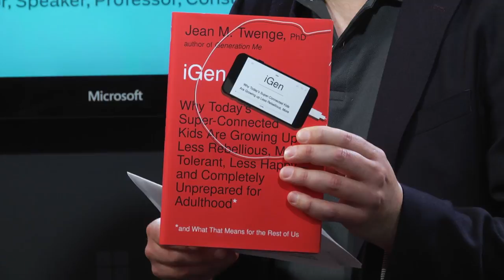Dr. Jean Twenge: Fast Forward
Dan talks to author Dr. Jean Twenge about the first generation to spend their entire adolescence in the age of the smartphone.

Dan Costa - Host
Weston Almond - Producer/Director
Kirsten Cluthe - Producer
Pete Haas - Social Media Manager
Paul Maljak - Stills Photographer
Jamie Lendino - Original Music

In PCMag's Fast Forward video series, editor-in-chief Dan Costa talks
to industry leaders about ground-breaking technology that will shape